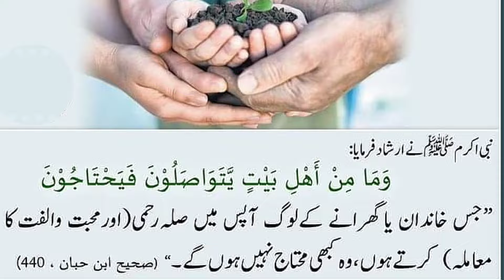Mali Tangi Se Bachne ka Nuskha | Tangdasti Door | Rizq meinTangi ka Wazifa | Hadees | Maqsood Khadim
rizq ki tangi ka wazif
wazifa
jadu se bachne ka wazifa
roji ki tangi se bachne ka wazifa
paiso ki tangi se bachne ka wazifa
nuksan se bachne ka wazifa
rizq mein izafa ka wazifa
tangdasti ka wazifa
mal me izafe ka wazifa
ghurbat dor karne ka wazifa